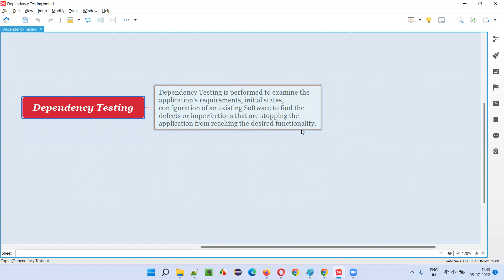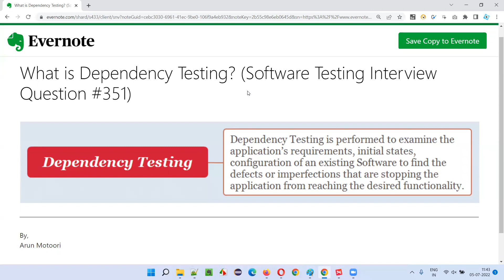What is Dependency Testing? (Software Testing Interview Question #351)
In this session, I have answered What is Dependency Testing?